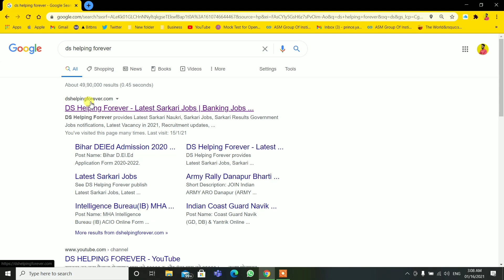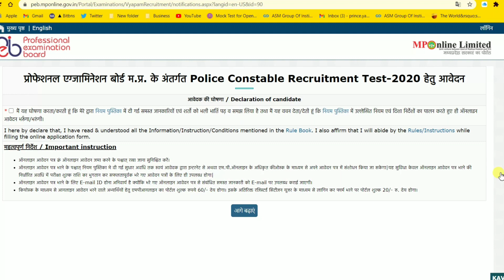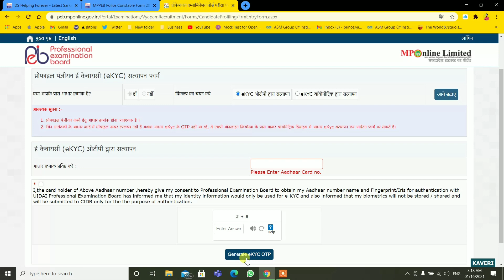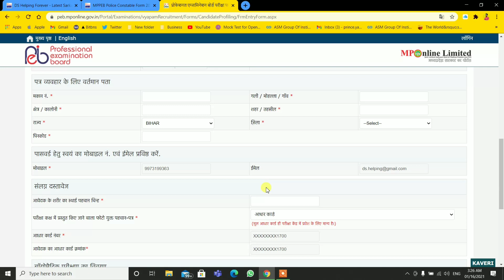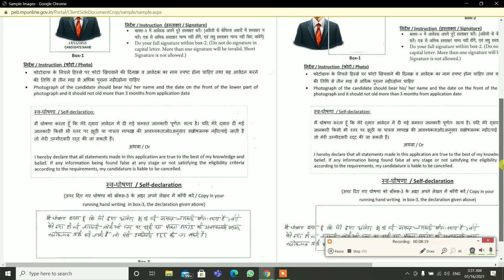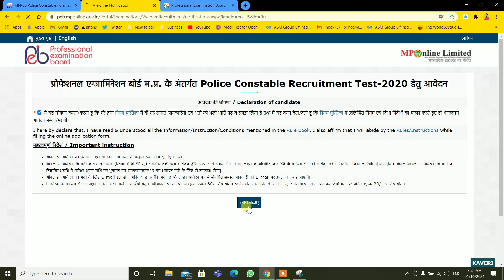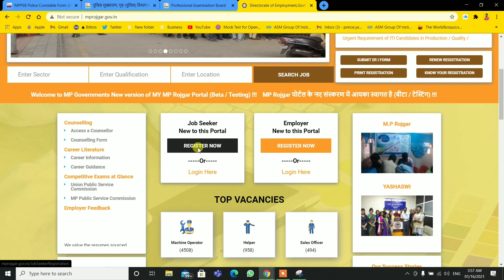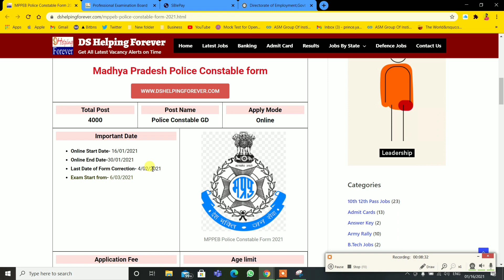MP police constable online form 2021 Kaise Bhare | MPPEB Police Constable Online Form 2021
MP police constable online form 2021 Kaise Bhare | MPEB Police Constable Online Form 2021. How to fill MP Police Online Form 2021 with step by step.

MPPEB Police Constable Online Form 2021. Madhya Pradesh Professional Examination Board (MPPEB) are invited to online form for the post of Constable GD. Those candidates are interested to the following MPPEB vacancy can read the full notification before apply online. In this post you will get all information about MPPEB recruitment 2020-21.

This Video Topic Cover :
How to apply Mp Police Online Form 2021 Step by step
MP Police Constable Online Form 2021.
What is MP Police Educational Qualification?
How to fill MP Police Constable Online Form 2021?
What is MP Police Last Date and Form Correction Date?
MP Police Constable age limit.

2020 के अनुसार न्यू वोटर लिस्ट कैसे डाउनलोड करे?